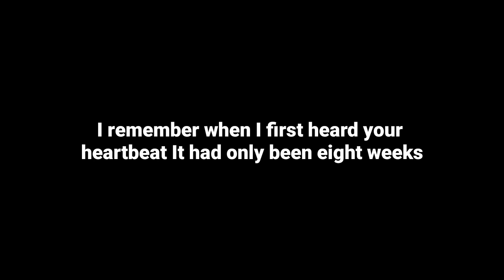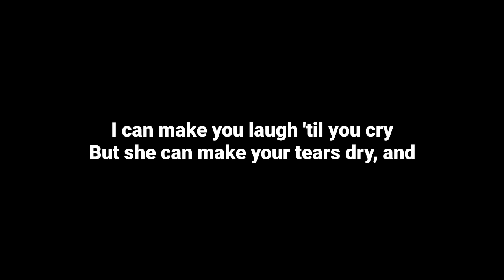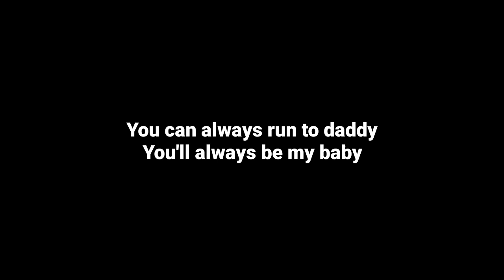Brett Young - Lady (Lyrics)